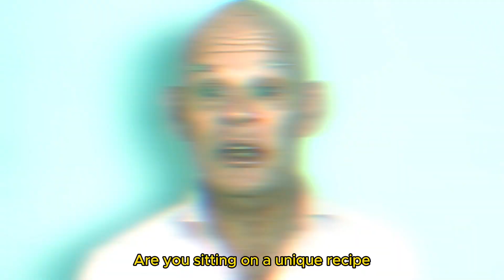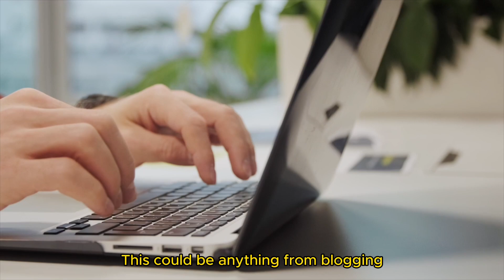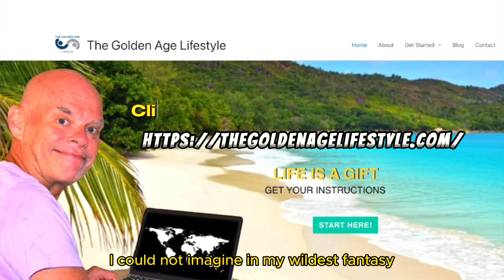How to Make a Passive Income as Retired 2024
The entrance to a passive income is easier than you think!

Most people would like to have a passive income in their arsenal of financial tools. The number of rabbit holes is probably as big as the number of passive income opportunities offered in the market.

When retiring, a new phase in life starts. Gone are the monthly salaries, and you must adapt your lifestyle to your new financial situation. Often, the monthly amount of money to cover your cost of living declines compared to the time in the corporate world.

Some accept these new circumstances and downgrade their lifestyle to be in balance with their available money. Other people, and I am one of them, refuse to cut in the way of living.

Solution: More money!

To legally earn more money, you need to create something that can produce the money you're after. There are various ways to go, but if you want to live a joyful life as a retired person at the same time, passive income streams have to be included in your model.

“If you don’t find a way to make money while you sleep, you will work until you die.”

Warren Buffett

If you are still working, it's not your job or a second or extra job. A job, no matter what kind of activity, pays for the work you're doing. You are trading your time, experience, skills, and knowledge for money.

Many argue that investing in assets creates passive income. This is true as long as you own the assets and they pay you interest or dividends.

Stocks and currencies do not create any passive income, but in the best case, a trading profit if you buy and sell at the right moment.

Real estate, then? Well, if you buy a property at a certain price and sell it some years later at a higher price, you earn a yield profit. That isn't a passive income. On the other hand, if you keep your property in good condition and rent it, you earn a passive income monthly.

Some people erroneously think that passive income is about getting something for nothing. The previous examples show the opposite. To create a model for earning a passive income, you must do a job or invest before it can happen. to read the complete article.

For background music, thanks to:
Ruwin from Pixabay